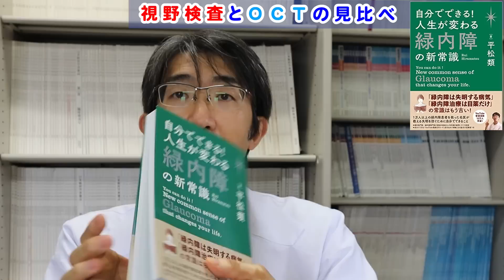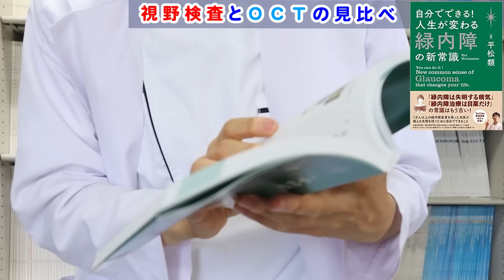視野検査とＯＣＴはどのように関連しているの？【人生が変わる緑内障】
緑内障治療でOCTは重要になってきました。
視野検査とOCTは関連していて
どういう風にその二つを見比べればいいのか？
私の母親を例に
紹介します。

1日3分見るだけでぐんぐん目がよくなる! ガボール・アイ